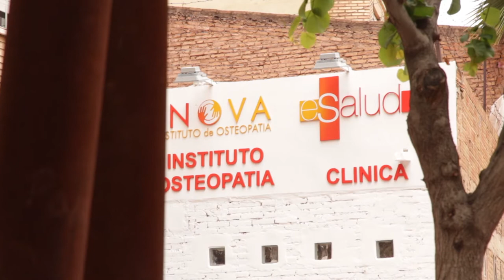Prácticas clínicas en INOVA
¡Empezamos julio mostrándoos lo importantes que son las prácticas clínicas en nuestra Escuela!